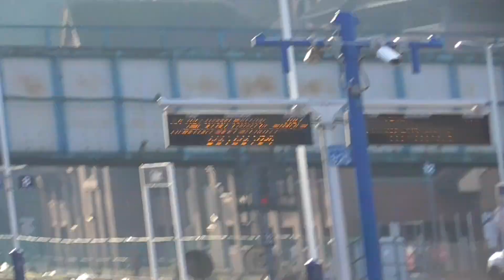South Western Railway Class 444 011-444 031 Departure Guildford for Portsmouth Harbour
South Western Railway Class 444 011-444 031 to Portsmouth Harbour Calling at Haslemere,Petersfield,Havant,Fratton,Portsmouth & Southsea and Portsmouth Harbour. And this train From London Waterloo to Portsmouth Harbour.